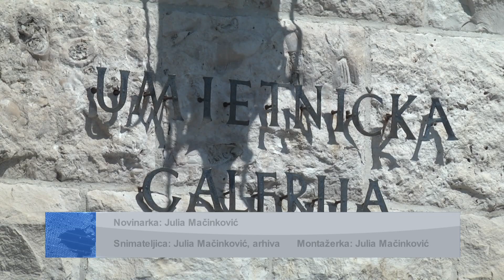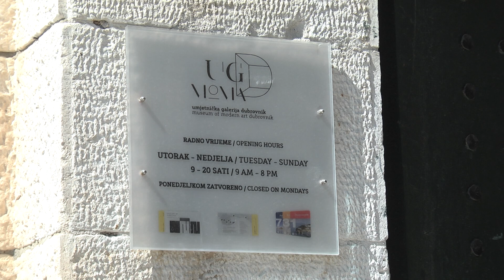NATJEČAJ ZA RAVNATELJA UGD NAKON GRADSKOG VIJEĆA 261018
Tko dolazi na čelno mjesto dubrovačke Umjetničke galerije, bit će poznato kroz nešto više od dva tjedna. Kako doznajemo, natječaj za ovu poziciju raspisat će se nakon sjednice Gradskog vijeća.